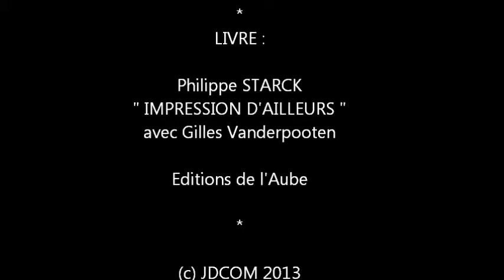Philippe Starck - Salon du livre de Paris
Rencontre de Philippe Starck au Salon du livre de Paris, pour la signature de son livre : IMPRESSION D'AILLEURS avec Gilles Vanderpooten. Editions de L'Aube